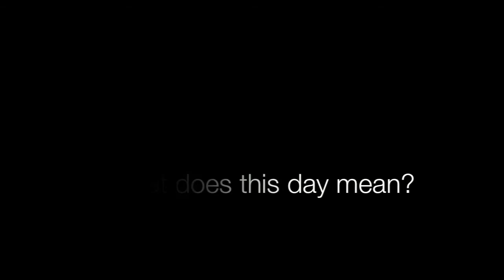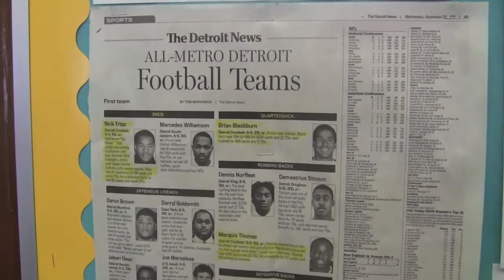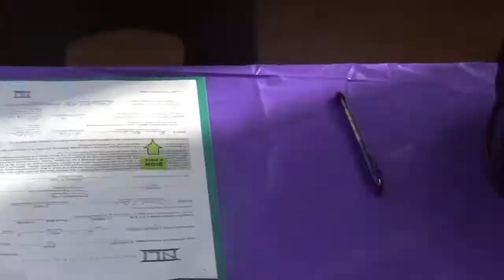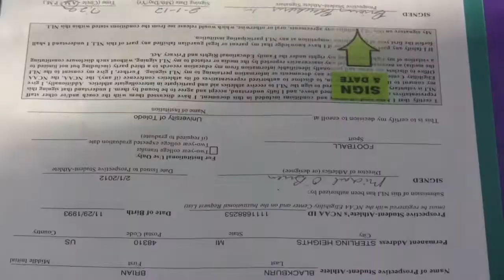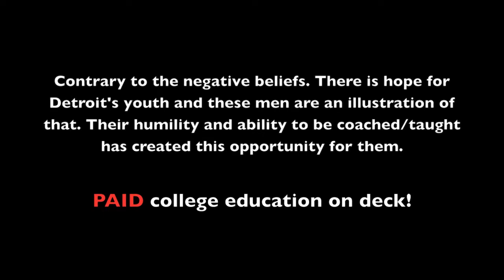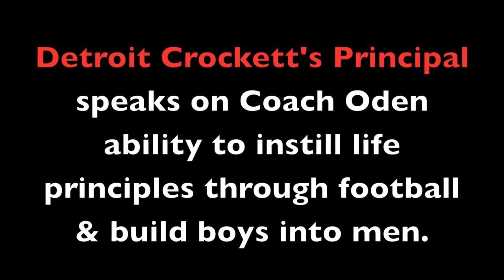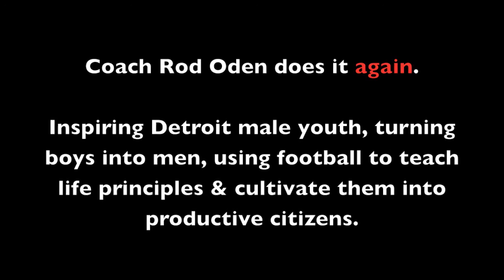National Signing Day - Last of the Rockets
Detroit Crockett is merging with Detroit Finney to start a new school that has been built from the ground up. Although this opportunity is exciting, Detroit Crockett will be missed. Coach Rod Oden